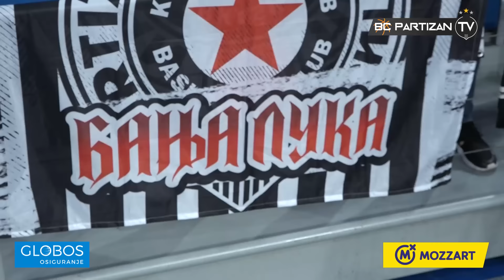BC Partizan TV: Baskonija - Partizan Mozzart Bet 88:82 | Euroleague R1